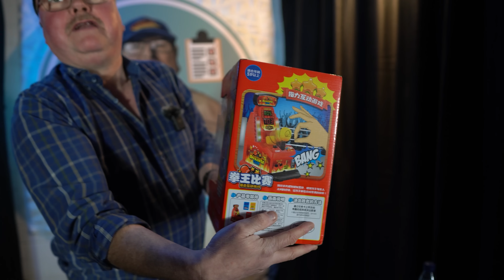Didi's Qualitätscheck: Der Mini-Boxautomat - Spaß, Spannung und unerwartete Überraschungen!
Didi's Qualitätscheck!
Didi testet frei Schnauze Produkte die wir ihm Online bestellen!

Hier geht es zu Didi's Mini Boxautomat

Bei Instagram kannst auch gern mal vorbeischauen!

gefilmt mit:
Sony a6400
Sony a7iii
Insta 360 RS